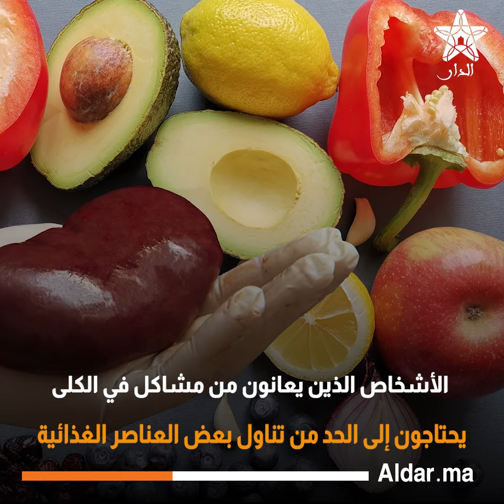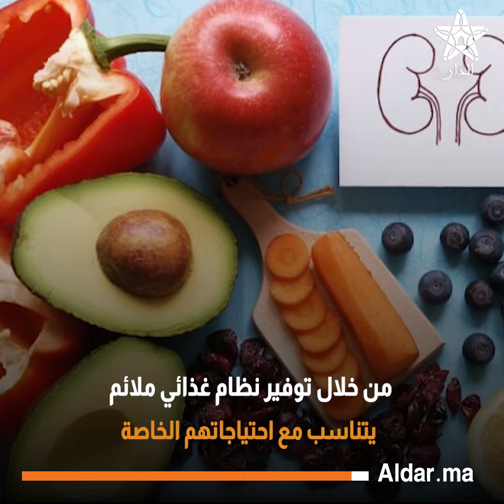نظام غذائي صحي لدعم صحة الكلي: تقليل المواد الغذائية الضارة وتعزيز الصحة